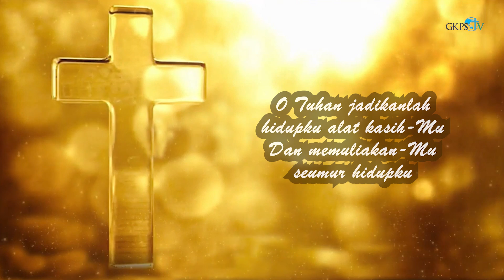HENDAKNYA KAMU KAYA DALAM PELAYANAN KASIH | Pdt. B D. Sumbayak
Renungan Pagi oleh Pdt. B D. Sumbayak
Diambil dari 2 KORINTUS 8 : 7
Thema : "HENDAKNYA KAMU KAYA DALAM PELAYANAN KASIH"

Lagu Pujian     : "Melayani dan Mengasihi"
Penyanyi          : Livia Purba
Pemusik           : Yedi Purba, Marvel Sipayung, Evan SInaga & Philip Pangaribuan
Cameramen    : Kris Purba
Editor               : St. Djayandi Sipayung